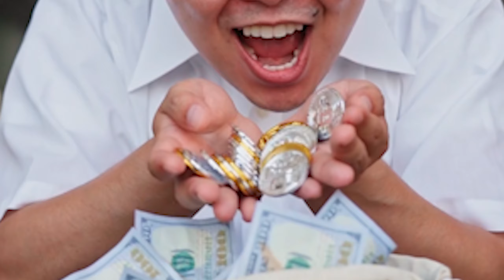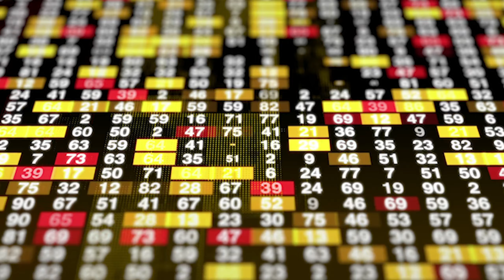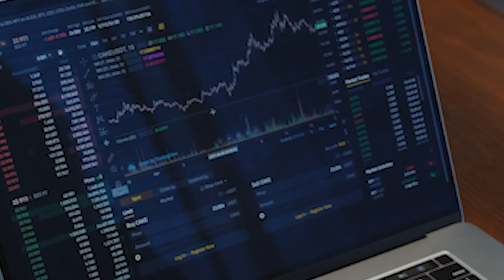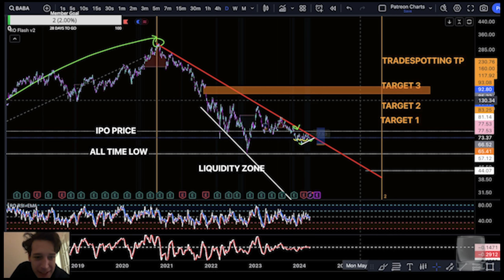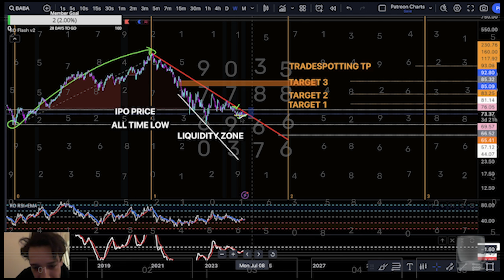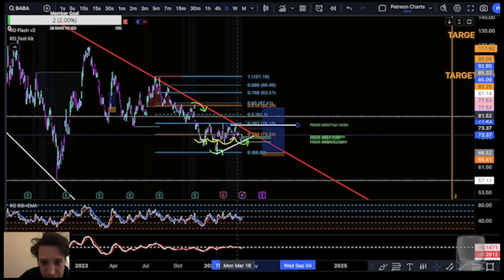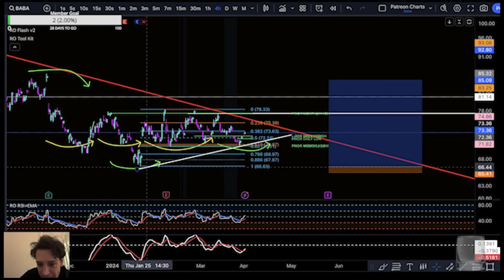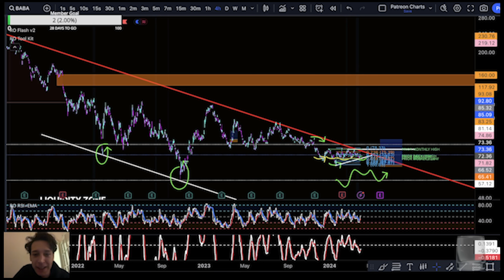The Cheapest Tech Stock in the World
Is this the cheapest and best value tech stock in the world right now?

In the heart of finance, a behemoth silently thrives, navigating the intricate labyrinth of global commerce with unwavering strength. Amidst the tumultuous currents of geopolitical tensions, this enigmatic entity stands as a beacon of resilience and opportunity.

Embark on a journey through the numbers, where a balance sheet boasts an astounding $146.99 billion in liquidity, equivalent to a staggering 81.91% of its market cap. Witness the symphony of revenue generation, with over $130 billion amassed in the trailing twelve months, accompanied by a net income soaring to $14 billion.

Yet, the allure lies not only in its past achievements but also in the promise of a brighter tomorrow. Analysts whisper of forthcoming earnings per share projections, tantalizing at $8.70 in 2024 and $9.77 in 2026, adorned with valuation metrics that beckon at mere fractions of their true worth.

But amidst the numbers, a tale of strategic foresight unfolds. Behold a capital allocation plan, where dividends dance into existence and share buybacks paint a canvas of financial fortitude. With $35.4 billion earmarked for repurchases, a treasure trove of opportunity awaits, promising a remarkable 19.67% of its market cap available for trade over the next three years.

Yet, the identity of this financial juggernaut remains shrouded in mystery, awaiting those with a keen eye to uncover its secrets. Join us as we delve deeper into this captivating narrative, where resilience meets opportunity, and the future gleams brighter than ever before.

00:00 Welcome!
0:03 Is BABA an excellent investment opportunity?
0:16 How does BABA fit into an ever-shifting market landscape?
0:47 Is there significant opportunity on BABA despite the geopolitical risk?
1:01 How will persisting U.S. - China tensions impact BABA?
1:33 Does China’s expansion plans include bolstering overseas investments?
1:58 What will the issue over Taiwan impact BABA & its peers?
2:10 BABA’s robust Q3 earnings performance
2:17 Does BABA’s expanded buyback program signal confidence?
2:29 Are there lingering legitimacy concerns for BABA?
2:38 Does BABA’s capital allocation strategy & balance sheet offer investors safety?
2:50 BABA's investment rationale takes into account geopolitical uncertainties
3:00 Is BABA the world’s cheapest tech stock?
3:02 Three factors that could make BABA a compelling investment
3:26 Engage with the community chat on BABA
3:33 Did Ryan Cohen invest in BABA?
4:04 BABA’s 146.99B is equivalent to 81.91% of its entire market cap
4:18 BABA’s cloud business brings in over 130B in annual revenue
4:28 How does BABA’s potential valuation metrics compare to typical tech stocks?
4:41 BABA’s robust & attractive capital allocation plan
4:58 BABA’s potential growth includes which diverse segments?
5:29 Only 20% of BABA’s market cap will be available for trading over the next three years
5:54 Join the Discord chat
6:03 Is BABA one of the best risk-reward stocks in the world?
6:14 Tradespotting’s charts, where hopes & dreams meet ends & means
6:37 BABA price action since the IPO, its all-time low & liquidity zone
6:51 A potential BABA entry & stop loss
6:58 BABA’s phases & time needed before defining a new bullish trend
7:21 BABA’s important support & resistance levels & three topside targets
7:35 How do you get to BABA’s take profit target at 230.00?
7:43 Is BABA’s retracement to its all-time low a huge opportunity?
7:55 Years of tough times trading BABA ADRs
8:03 BABA’s potential to break the downward sloping diagonal in the next few weeks
8:18 The RO Toolkit populates the drawings for you!
8:38 Is the 77.53 RO Flash at BABA’s fake-out area?
8:50 What’s BABA’s first target on a breakout trade?
8:56 Confluence at BABA’s gap fill targets (~81.00 – 85.00)
9:13 Closing the zone at ~85.00, could BABA break out?
9:22 Momentum indicators & BABA’s first topside target
9:31 Why breaking BABA’s downward sloping diagonal is important
9:48 Could BABA retrace to a potential entries at 66.50 or 57.00?
10:09 Why BABA could test ~31.00 & why the best trades come with the best stops!
10:44 Is BABA’s downward-sloping diagonal offering up an opportunity?
10:55 What do you think of this BABA set-up?
10:57 Where would you put your BABA entry & stop?
10:59 Your BABA target? (leave a comment!)
11:03 Tag Tradespotting with a comment in Discord
11:10 Hit the like
11:12 Catch the book club recordings